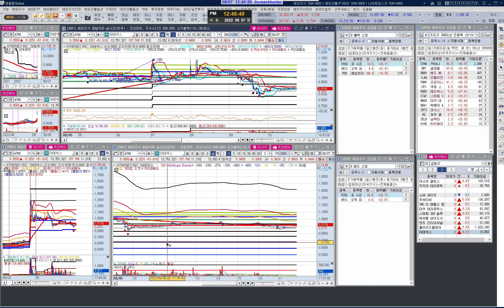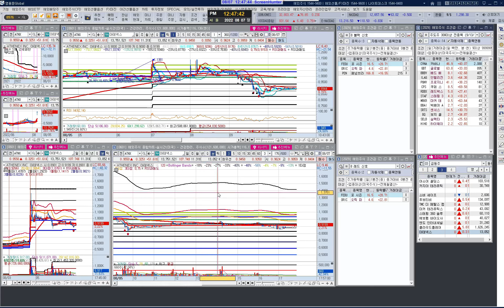미국 꾸준한 수익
미국 꾸준한 수익을 버는 과정